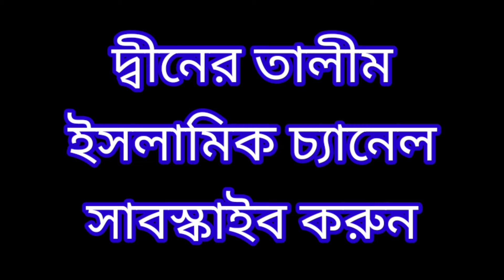ছেলেও নেশা করে মেয়েও নেশা করে। মা-বাবা সমাজে মুখ দেখাতে পারেনা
ছেলেও নেশা করে মেয়েও নেশা করে। মা-বাবা সমাজে মুখ দেখাতে পারেনা।নেশা চিরতরে বন্ধ করুন আল কোরআনী তদবির করে